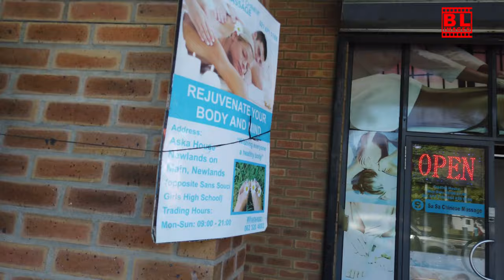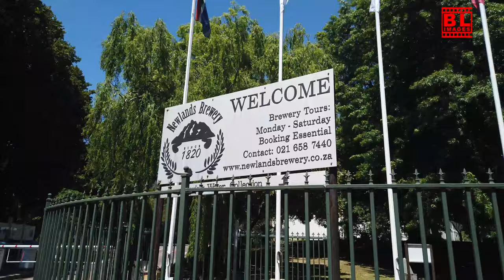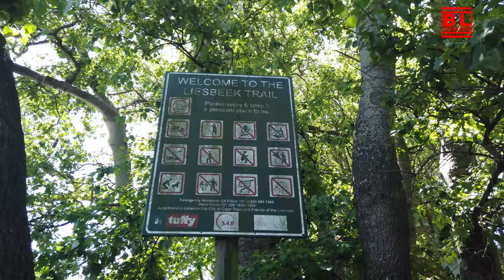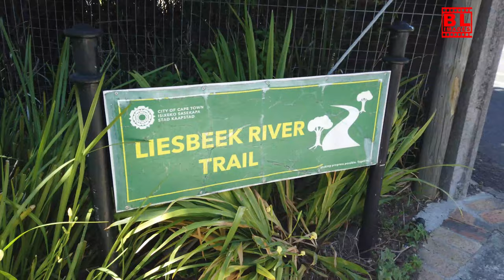Newlands Cape Town Walking Tour 4K | Explore South Africa's Scenic Beauty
Take a relaxing 4K walking tour through the lush greenery and stunning streets of Newlands, Cape Town, South Africa. Experience the peaceful atmosphere, beautiful gardens, and scenic views of one of Cape Town's most charming suburbs. Whether you're a nature lover or a fan of picturesque neighborhoods, this virtual tour will transport you to the heart of Newlands. Don’t forget to check out the tools that have helped me grow my channel: